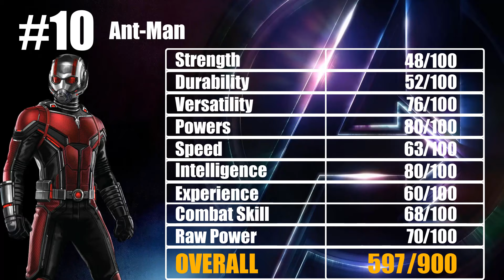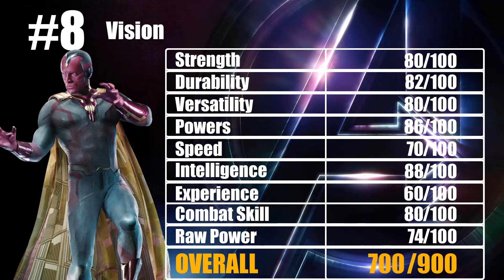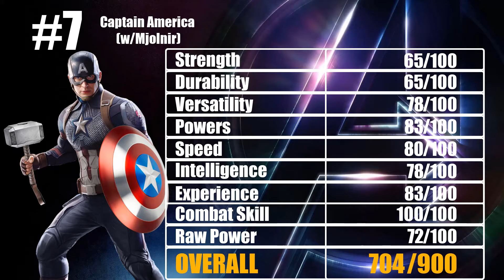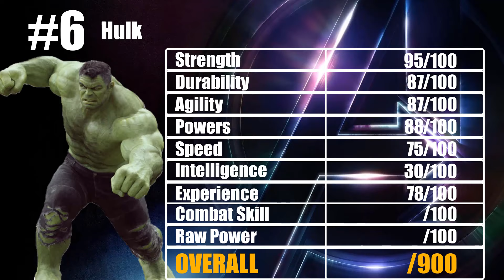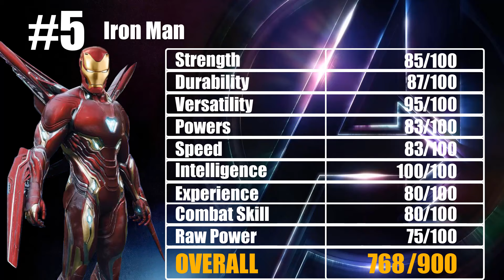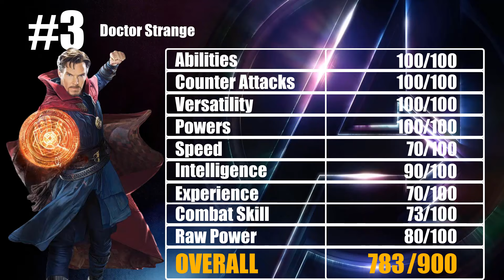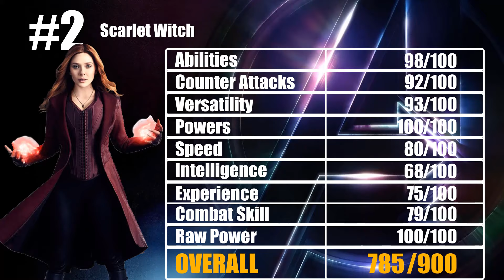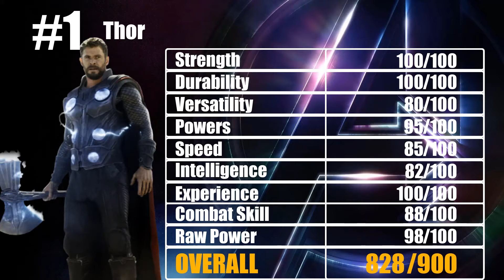Top 10 Most Powerful Avengers in The MCU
Ever since Iron Man kicked off the MCU in 2008, we have gotten to see an arrange of new and powerful characters introduced into the Cinematic Universe. Some are Asgardian Gods, others are billionaires in Super-Suits, but whatever the case they always remain true heroes.
In this video I'll be counting down the Top 10 most overpowered and impressive superheroes inside the MCU.
The way I do this is by scoring each character by their strength, durability, versatility etc.
Some characters have different categories because to them some other categories don't contribute to their overall strength.
Also please note that all the characters included in this list are based on the MCU's versions. None of them are from the comics or any other Universe outside the MCU.
Let me know your list of the Top 10 Most OP Avengers down below.